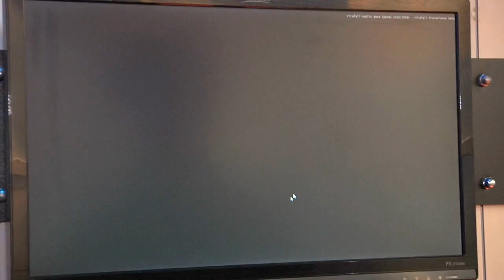PAX East Firefall Coverage with Spunkify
OnRPG's community manager and Chief Editor of MMOHut, Spunkify, hits up Red 5 Studios Firefall booth to get our PAX coverage rolling!

For more vids but Spunkify, check out our sister site, MMOHut, for regular game impressions videos and more!